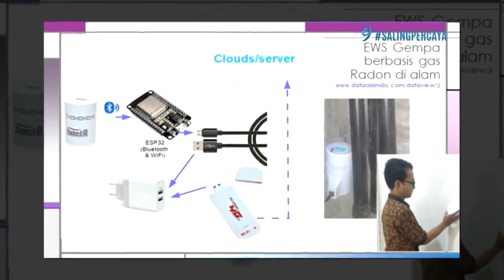Peneliti ITB: Ada Potensi Tsunami Besar di Selatan Pulau Jawa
KOMPAS.TV - Riset dari tim peneliti ITB mengungkap, adanya potensi tsunami besar, di Selatan Pulau Jawa.

BMKG mengimbau, agar masyarakat tidak panik, dalam menanggapi hasil penelitian tersebut.

Sebagai negara yang dikelilingi cincin api, Indonesia sering mengalami aktivitas kegempaan.

Kepala Pusat Gempa Bumi dan Tsunami Bmkg, Rahmat Triyono mengimbau, agar masyarakat tidak panik, dalam menanggapi hasil penelitian tim peneliti Institut Teknologi Bandung akan potensi tsunami, di zona megathrust di Selatan Pulau Jawa.

Sebelumnya, peneliti dari ITB mengelola data gempa, yang tercatat oleh stasiun pengamat BMKG, dan global positioning system.

Hasilnya, ditemukan zona dengan aktivitas kegempaan relatif rendah, di selatan Pulau Jawa, yang berpotensi menjadi sumber gempa besar.

Kepada kompas.com, Ketua Tim Riset ITB, Sri Widiyantoro menyebut, "intinya hasil riset ini lebih untuk kesiapsiagaan, bukan prediksi,".

"hasil ini mendukung seruan, untuk penguatan sistem peringatan dini tsunami di Indonesia."

Selama ini, gempa bumi sulit diprediksi kapan terjadinya.

Namun kini ada sistem peringatan dini, yang Dikembangkan Tim Peneliti Universitas Gajah Mada, untuk bisa mendeteksi, dan memberikan peringatan gempa.

Kepada Kompas.com, Ketua Tim Riset Laboratorium Sistem Sensor UGM, Sunarno menjelaskan, "dari sistem peringatan dini gempa yang kami kembangkan, bisa tahu 1 sampai 3 hari sebelum gempa."

"untuk gempa besar di atas 6 SR, sekitar 2 minggu sebelumnya, alat ini sudah mulai memberikan peringatan."

Hasil penelitian yang menunjukkan potensi tsunami besar di Selatan Jawa, tidak seharusnya disikapi dengan kepanikan berlebihan.

Hal ini harus diwaspadai, dengan penguatan mitigasi, melalui tata ruang, dan sistem peringatan dini.